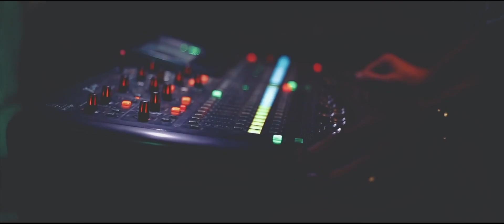Rohan Solomon - Stay with me (Sam Smith Cover)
This is definitely one of our favourite songs to perform. In the middle of the set just to slow things down and bring some intimacy to the set. We had fun performing it. Hope you all like it.

Band:
Rohan Solomon - Vocals
Rohan Kale - Guitars and Vocals
Nikhil Malik - Guitars and Vocals
Abhijit Sood - Drums and Vocals
Sajal Sharma - Bass

Video Filmed and Shot by Colorblind Production

Edited by Sajid Akbar

Audio Mixed and Mastered by Arsh Sharma at Studio Fuzz